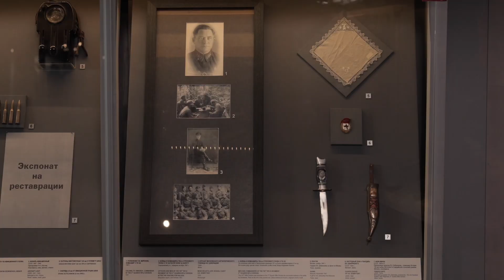Экспозиция в фокусе. «Нож-финка В.К. Добрицкого»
В третьем зале Государственного музея обороны Москвы находится интересный предмет. Это нож-финка командира батальона 508 ГАП В.К. Добрицкого.

Словом "финка" в СССР называли чуть ли не любой нож, относящийся к тем, что трудно было назвать хозяйственно-столовыми.

В видео вы узнаете, как этот нож попал в музей  и чем именно он выделяется из общего ряда ему подобных.

Рассказывает экскурсовод музея - Дмитрий Олегович Носков